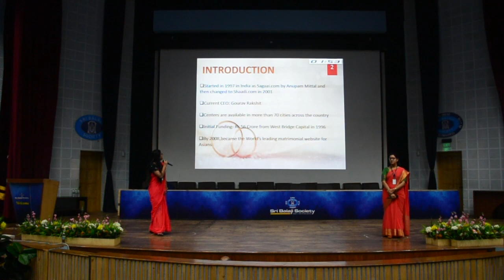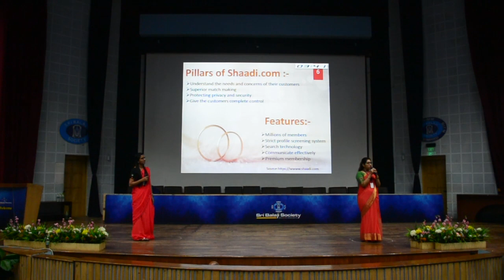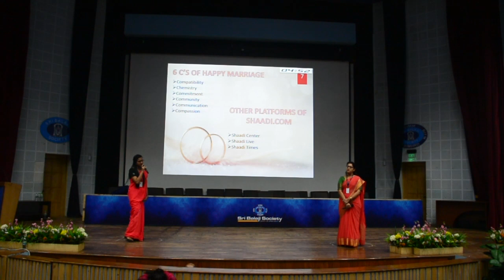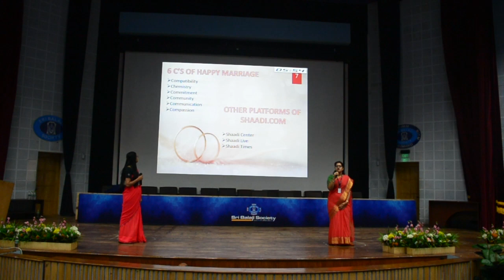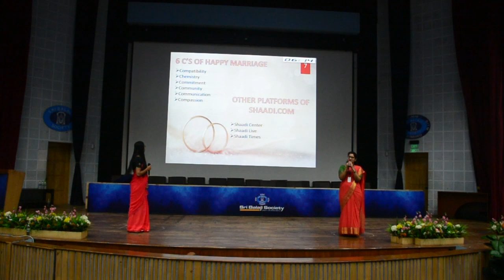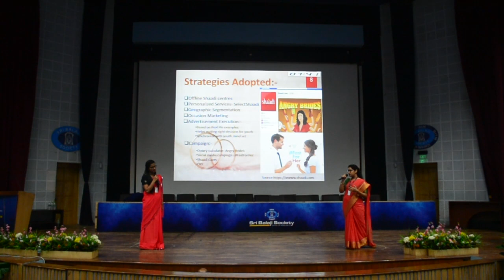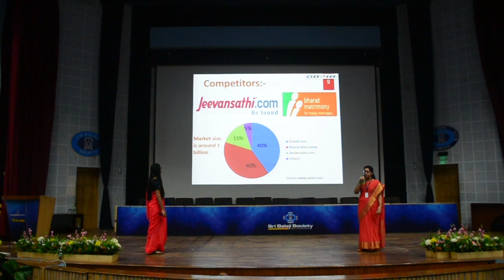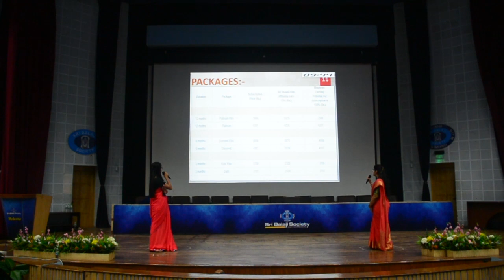Sri Balaji Society Induction Presentation 2019: Success Story of Shaadi.Com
Topic:  Success Story of Shaadi.Com